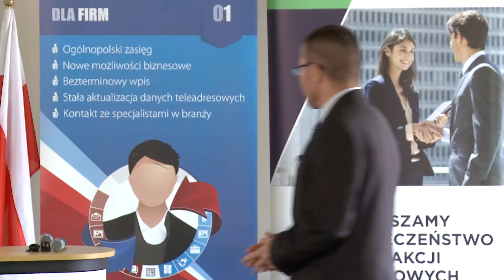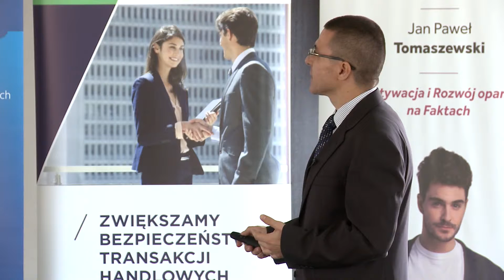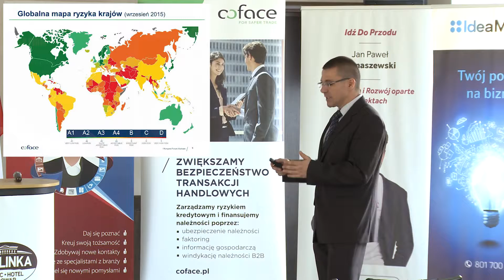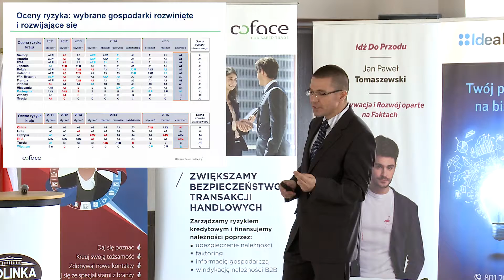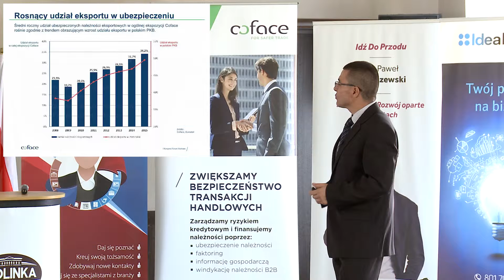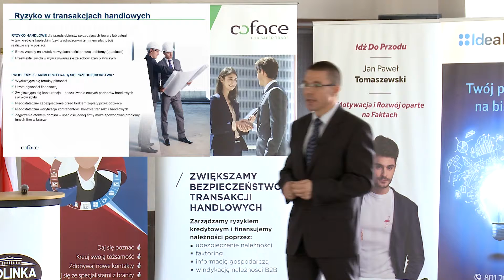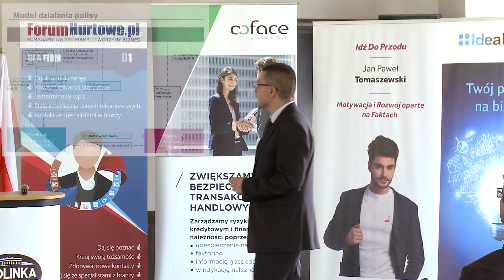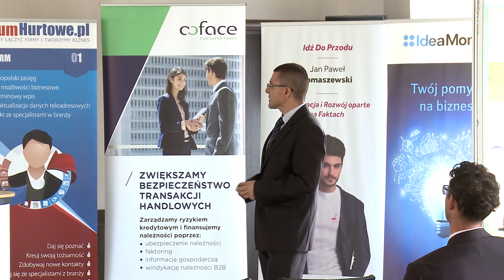Coface - RYZYKO w TRANSAKCJACH ESKSPORTOWYCH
RYZYKO BRAKU ZAPŁATY W TRANSAKCJACH EKSPORTOWYCH - JAK JE OCENIAĆ I OGRANICZAĆ